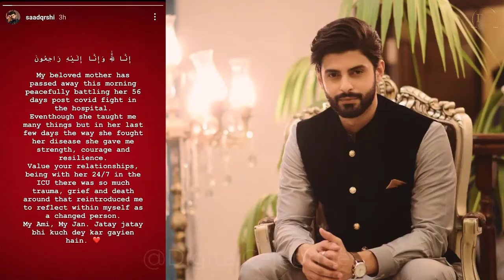The Mother Of The Famous Actor Of KhudaAurMohabbat Has Passed Away | Famous Actor Mother Is No More